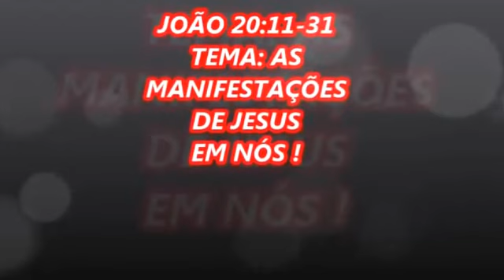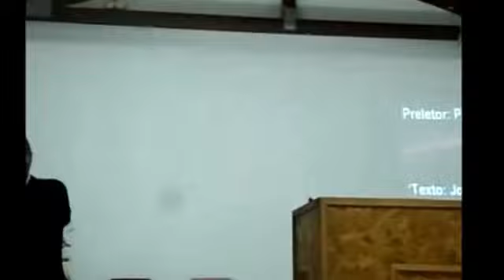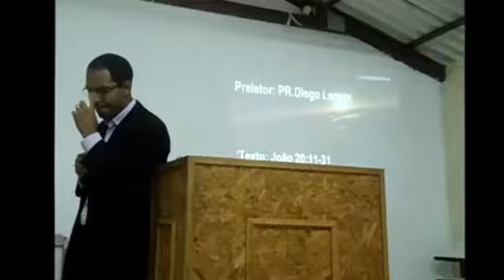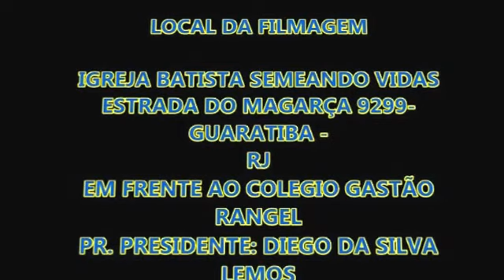PR. DIEGO SILVA LEMOS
IMENSAGEM  DO DIA 25/11/2012 BASEADA NO TEXTO DE JOÃO 20:11-31
TEMA : AS MANIFESTAÇÕES DE JESUS EM NÓS.
Mensagem abençoadora e que falou poderosamente aos nossos corações.